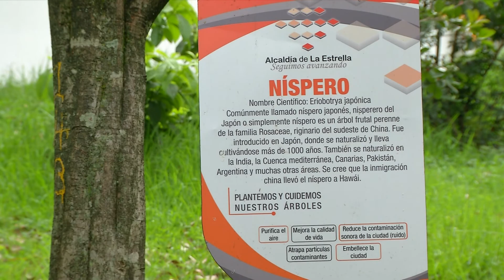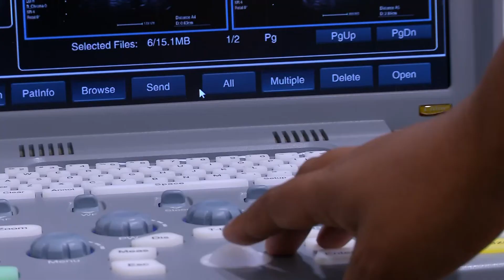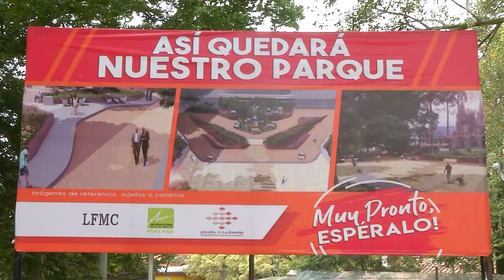Seguimos Avanzando - Emisión 1 (Teleantioquia)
Seguimos Avanzando el informativo de la Alcaldía de La Estrella, es un nuevo programa que se emite por el canal Teleantioquia. En esta oportunidad el alcalde Jhonny García, habló sobre algunos proyectos y programas que se han ejecutado durante su periodo de gobierno.